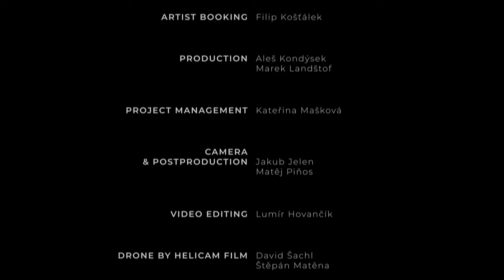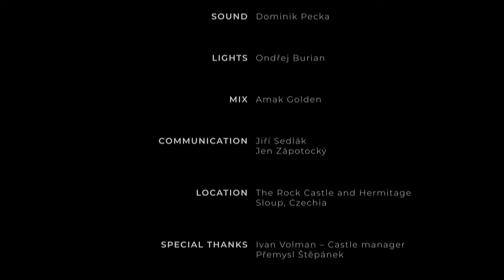Bratři - Running (Live)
Bratři • The Rock Castle Sloup • Czechia •

• Produced by SMART PRODUCTION in cooperation with COLOURS OF OSTRAVA.

CREDITS:
Executive producers: Pepa Ženíšek, Filip Košťálek
Artist booking: Filip Košťálek
Production: Aleš Kondýsek, Marek Landštof
Project Management: Kateřina Mašková
Camera, Postproduction: Jakub Jelen, Matěj Piňos
Drone by Helicam Film: David Šachl, Štěpán Matěna
Video editing: Lumír Hovančík
Graphics: Martin Hofmann, Michal Max Mráz
Sound: Dominik Pecka
Lights: Ondřej Burian
Mix: Amak Golden
Communication: Jiří Sedlák, Jen Zápotocký
Special thanks: Ivan Volman - Castle manager, Přemysl Štěpánek